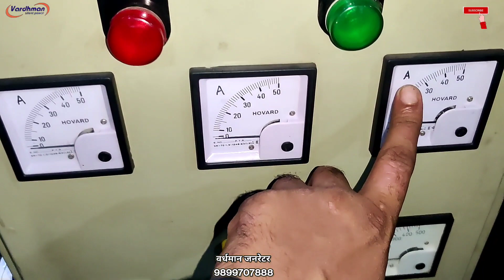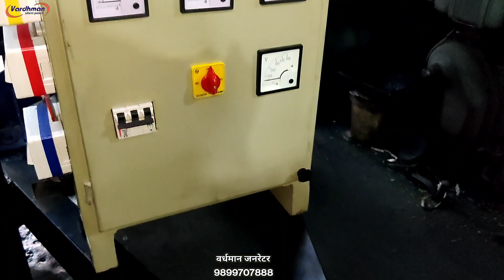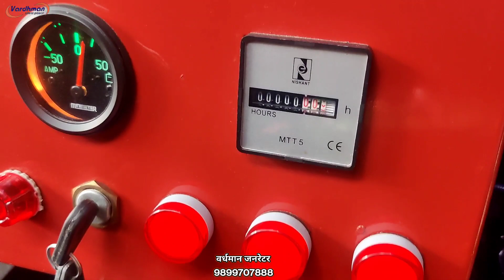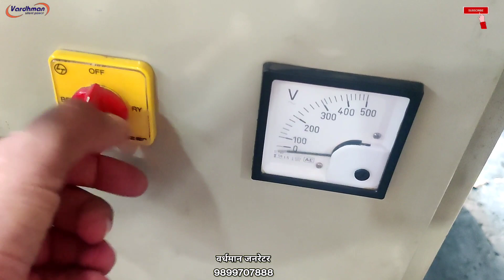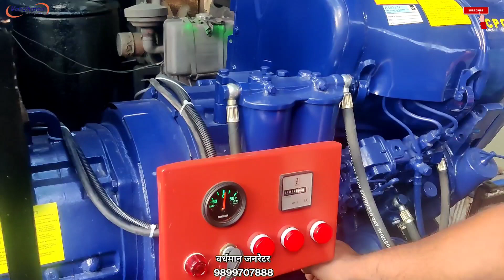टेंट एण्ड लाइट के लिए न०.1 जनरेटर 15केवीए किर्लोस्कर सेट ट्रॉली के साथ (trolly mounted kirloskar DG)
Kirloskar 15kva open generator with trolly comprising engine model: HA294 SR II two cylinder air cooled engine producing 20.5 BHP at 1500 RPM  coupled with 15kva three phase kirloskar AVR type ac atornator which is fully reconditioned by us at our Delhi factory by trained team of mechanics. we use 100% original spares in engine and alternator.We fully dismental canopy then repair it by piece by piece then our team of expert painters do the painting job by high quality automotive paints to get best finished paint just like new we put every thing new in canopy like nut bolts, hinges, locks, door gaskets,panel , fuel gauge,temperature gauge,charging metre,hour metre all r used genuine pricol.

Vardhman generators
Delhi